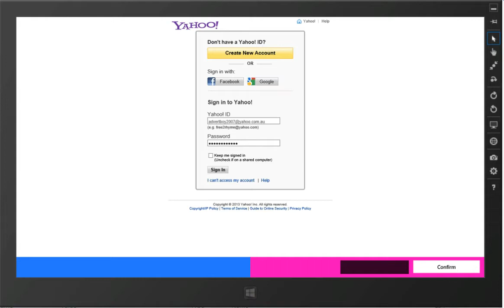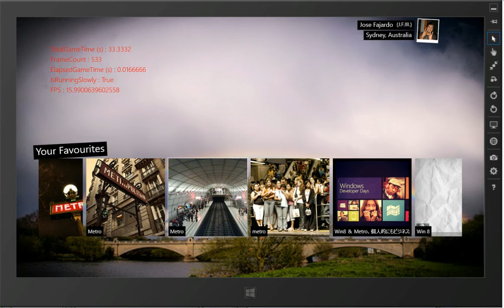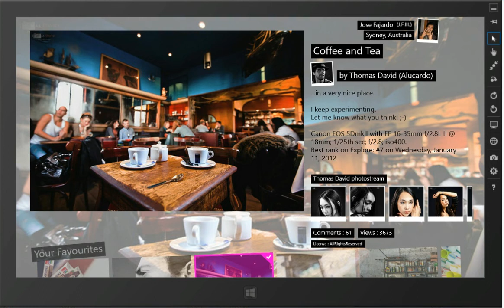Flickr Win8 app in the making - part 2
Worked on the login experience ..
Also cleaned up some of the UI animations